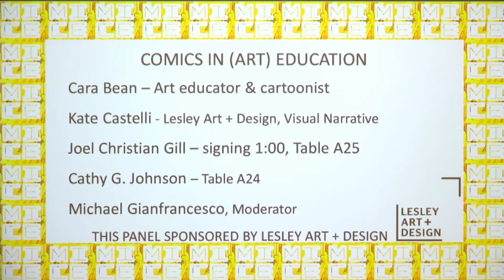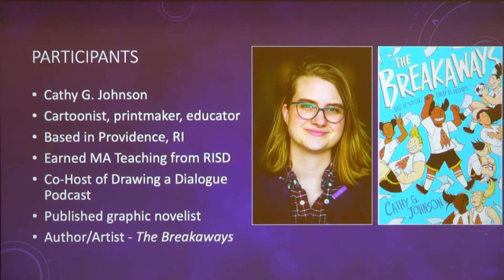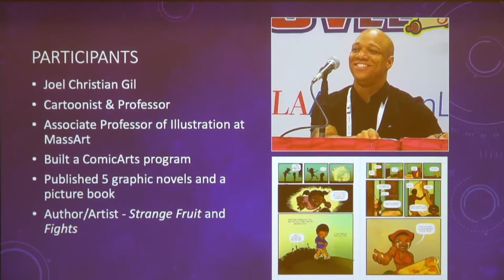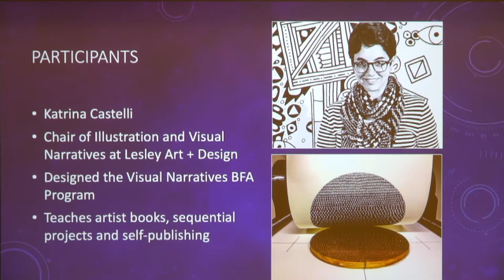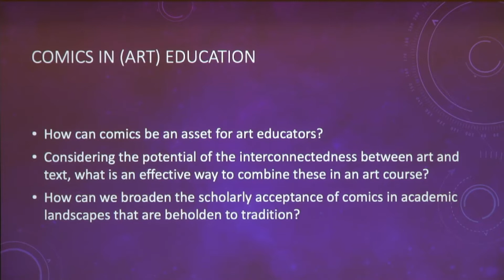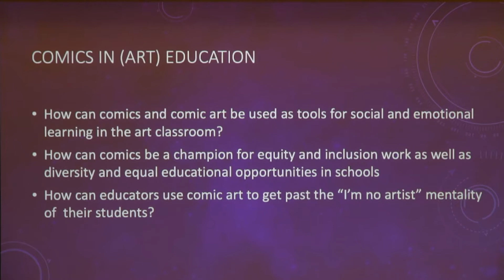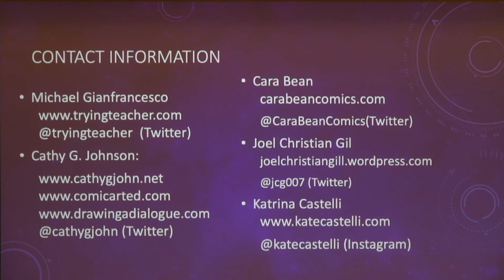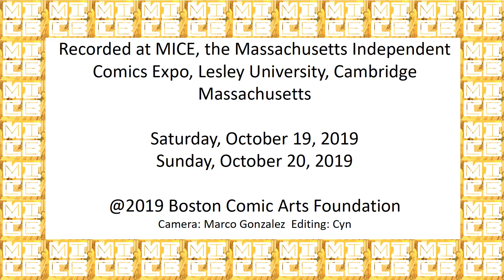Comics In Art Education: A Panel Discussion at MICE 2019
At all levels of education, comics are increasingly incorporated into traditional art programs. How do experienced instructors teach the complex, "hybrid" art of comics in a studio art setting? What challenges do comics programs face in the administrative landscape of art schools, universities and high schools? Four multi-talented creators/educators share their insights.

Panelists: Cathy G. Johnson, Kate Castelli, Joel Christian Gill, Cara Bean. Moderator: Michael Gianfrancesco

MICE presents COMICS IN THE (ART) CLASSROOM, a panel discussion.
held Sunday, October 20th, 11:30 AM at MICE: the Massachusetts Independent Comics Expo, at Lesley University, Cambridge MA